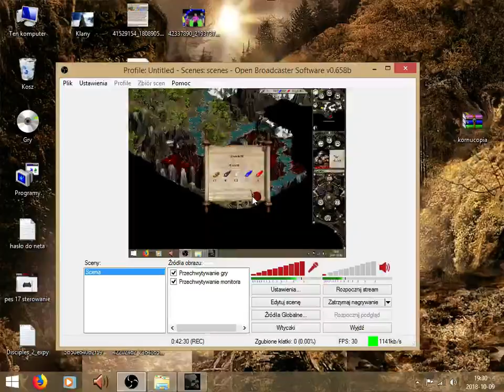Disciples II saga Górskie Klany #31